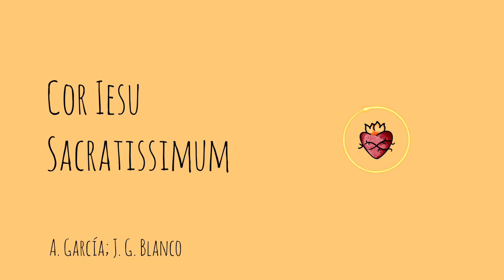Cor Iesu Sacratissimum - A. García; J. G. Blanco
Cor Jesu Sacratissimum adveniat regnum tuum
regnum veritatis et vitæ, regnum caritatis et gratiæ,
regnum justitiæ, amoris et pacis.